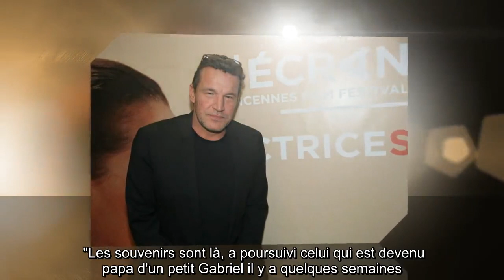✅ Benjamin Castaldi : son vibrant hommage à sa grand-mère Simone Signoret, 35 ans après sa mort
✍  Cela fait déjà 35 ans que Simone Signoret est morte. Le 30 septembre 1985, la comédienne s'est éteinte à l'âge de 64 ans dans sa propriété d'Autheuil après de longs mois de bataille contre un cancer du pancréas. Actrice aux multiples talents, visage du 7e Art français, sa disparition a laissé un vide dans le coeur de beaucoup de Français mais aussi dans ceux des membres de sa famille. Depuis sa mort, ses proches lui rendent d'ailleurs toujours de vibrants hommages. À l'occasion de ce triste anniversaire, son petit-fils s'est emparé de son compte Instagram pour honorer la mémoire de Casque d'or. "30 septembre 1985... Tu nous quittais", a écrit Benjamin Castaldi en légende d'un cliché de Simone Signoret, posant avec l'Oscar de la meilleure actrice qu'elle a remporté en 1960 pour son rôle dans Les Chemins de la haute ville. "Les souvenirs sont là, a poursuivi celui qui est devenu papa d'un petit Gabriel il y a quelques semaines. Ma nostalgie n'est pas forcément celle des autres. Miss you ...